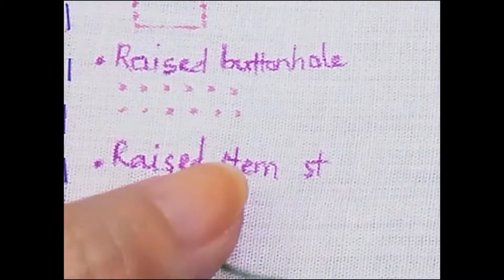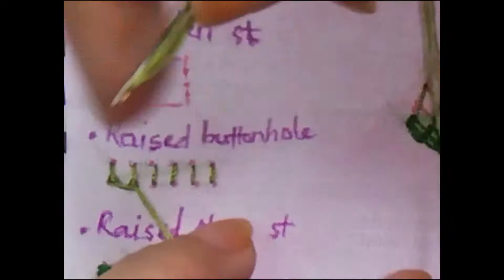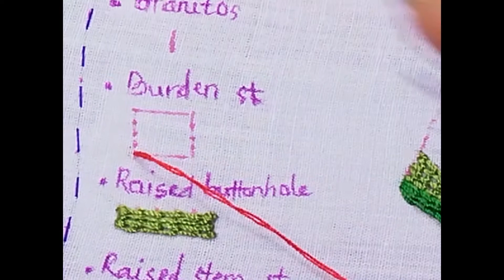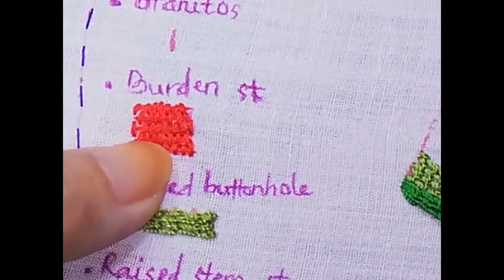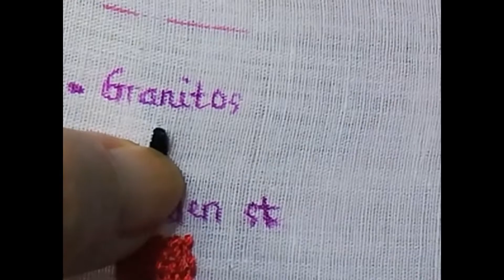Bài 6:Thêu tay dưa hấu với mũi Raised stem band, Raised buttonhole band, Burden, Granitos, Stem st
Video hướng dẫn các bạn thêu miếng dưa hấu xinh xinh với 5 mũi thêu hiện đại như Raised stem band, Raised buttonhole band, Burden st, Granitos st, Stem stitch.
Raised stem band, Raised buttonhole band là 2 mũi thêu làm đầy nội dung bên trong cho các vật có hình dạng tương đối đối xứng. Mũi thêu khá nhanh và đơn giản , tự mang hiệu ứng 3D.
Burden là mũi thêu dùng làm tràn đầy nội dung bên trong khá nhanh cho đối tượng thêu. Mũi thêu này cũng là mũi thêu dễ phối màu/ chuyển tông màu nhất. Mũi thêu nhanh, đơn giản, ko cần kĩ thuật cao, tự mang hiệu ứng 3D.
Granitos là mũi thêu đơn giản thường được dùng trong việc thêu các bông hoa nhỏ, lá nhỏ.
Stem st là mũi thêu tương tự với Outline st. Nhưng 1 mũi thì kéo chỉ hướng bên phải, 1 mũi thì hướng bên trái của hướng thêu tới của kim thêu thôi. Thông thường được dùng để viền đối tượng thêu, thêu cành nhỏ, thêu tên... Ở đây Stem được dùng để làm hình được nổi rõ hơn, không dùng cũng không sao.

Cảm ơn!